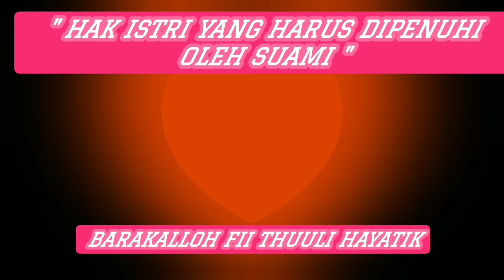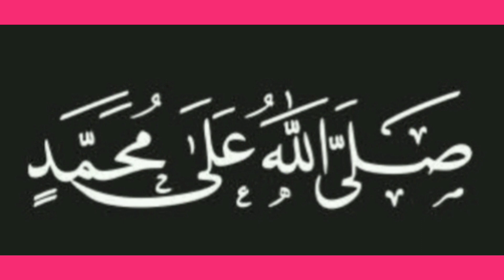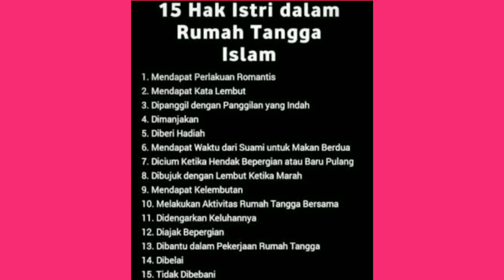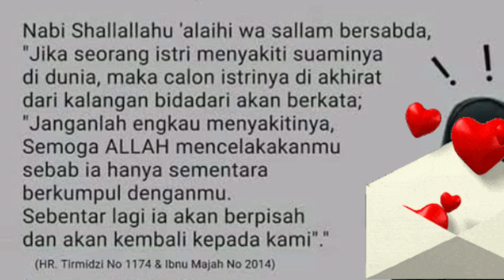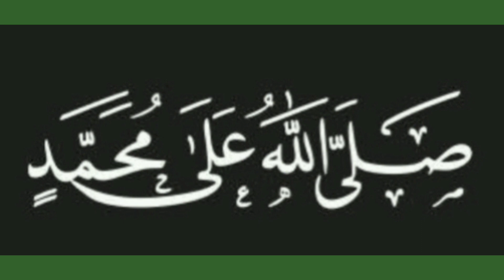🔴 HAK HAK ISTRI YANG HARUS DIPENUHI SUAMI || MUKASYAFATUL QULUB IMAM AL GHAZALI || 24 MEI 2022 .